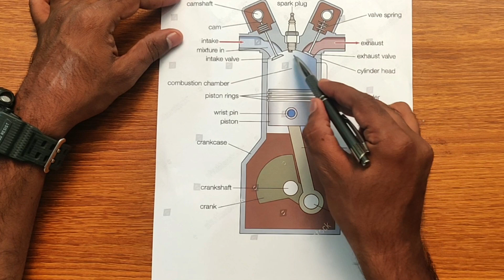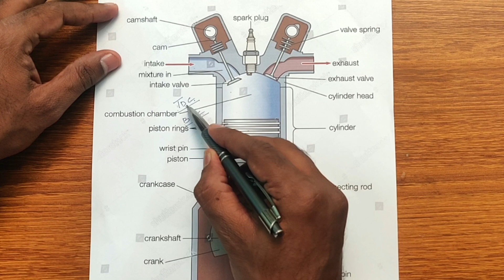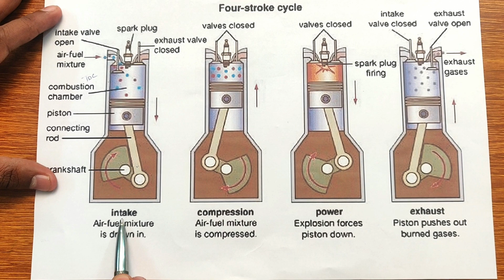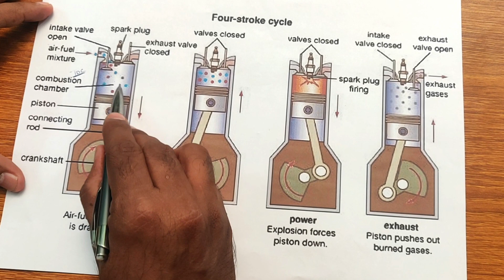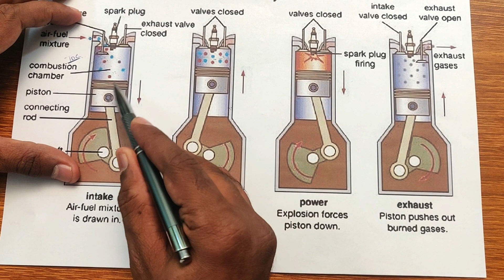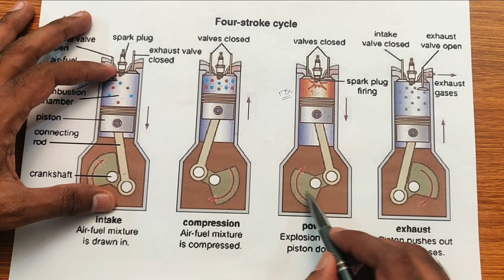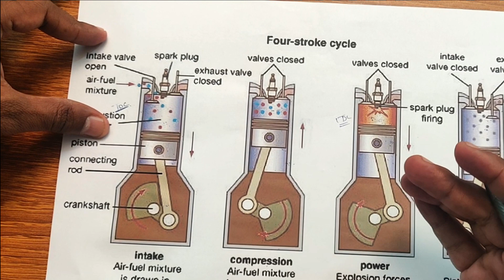Internal Combustion Engine (IC) Working & Four Stroke Cycle in Telugu I Vaibhavs View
Internal Combustion Engine (IC) Working & Four Stroke Cycle Detailed Explanation in Telugu - In this video we are going to tell you What is meant by Internal Combustion Engine and How it works? Also we will give you  detailed explanation of Four Stroke Cycle in Telugu. So watch the video completely.

D Anil Kumar,
Bangalore.